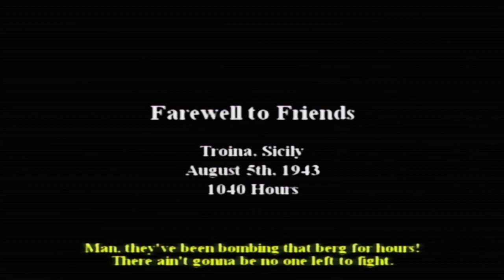Toughest Soldier We Had (Single Player: Farwell to Friends - Chapter 8) | COD 2: Big Red One on PS2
This is the Chapter 8 mission named "Farewell to Friends" in the Single Player mode of Call of Duty 2: Big Red One, on PlayStation 2. I hope everyone enjoys the video! Also, sorry for my poor skills in this mission. It was extra dark for me when I played it so it was really hard to see.